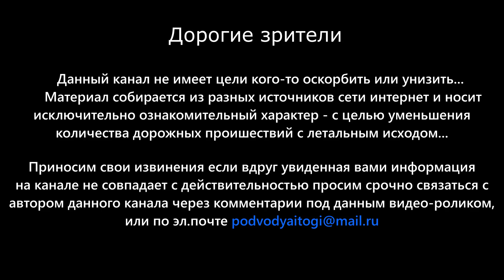ДТП на трассе Томск - Мариинск.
Здравствуйте. Сегодня 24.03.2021г - на 63-м километре автодороге Томск-Мариинск в Томском районе Томской области, перевернулся груженный строительным материалом седельный тягач Mercedes, под управлением 55-летнего водителя.

Мужчина двигался со стороны Томска в сторону Мариинска, в 8:45 утра в районе села Турунтаево, по неустановленным причинам съехал с проезжей части и опрокинулся на левый бок, тем самым полностью перекрыл движение в обоих направлениях, из-за разбросанных по всей автодороге строительных материалов. В результате опрокидывания водитель скончался от полученных травм.

Сотрудники ГИБДД выясняют все обстоятельства и причины произошедшего. По данному факту ведутся необходимые проверки.

По официальным данным ГИБДД России - за 23 марта 2021-ого года, на Российских автодорогах зарегистрировано - 202 случая ДТП. В них погибли - 14 человек.  Различные травмы получили - 248 человек (19 из них дети).

P.S.: Делитесь данным видео-роликом со своими друзьями, знакомыми... Чем больше людей увидят какие последствия бывают в основном из-за необдуманных и порой нелепых ошибок водителей, тем каждый водитель все равно станет уже более серьезней, и осознанней относиться к Правилам Дорожного Движения, а также к соблюдению скоростного режима, управляя своим или каким-либо чужим транспортным средством...